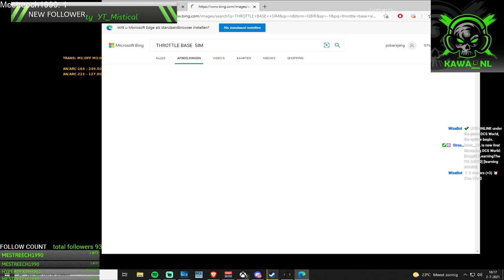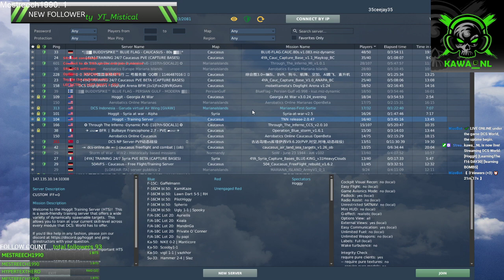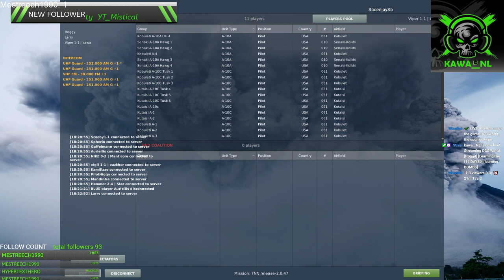[Hoggit] [LearningThe f16 DAY30] [learning BOMBS]